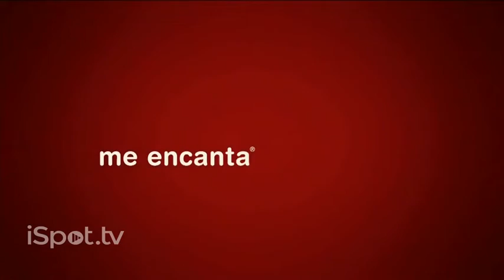McDonald's Jalapeno Double TV Spot